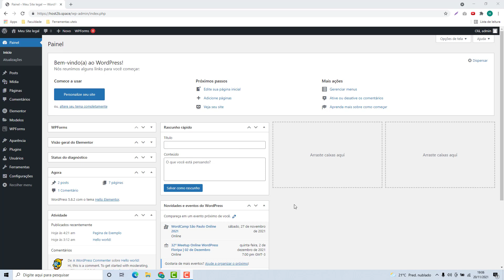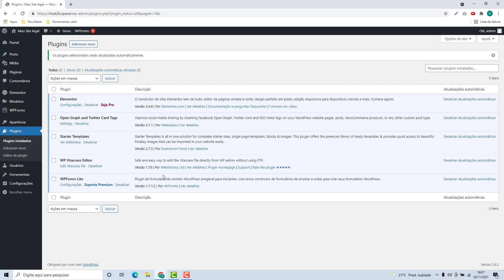Como Ativar as Atualizações Automaticas de Plugins do WordPress na Homehost (Rápido e Fácil) 2022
Aprenda Como Ativar as Atualizações Automaticas de Plugins do WordPress na Homehost facilmente e em poucos minutos